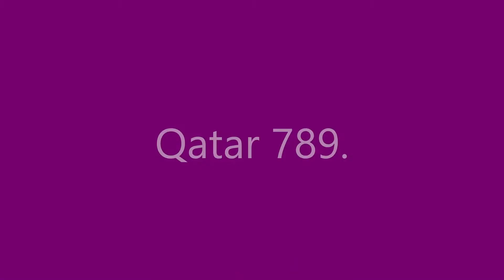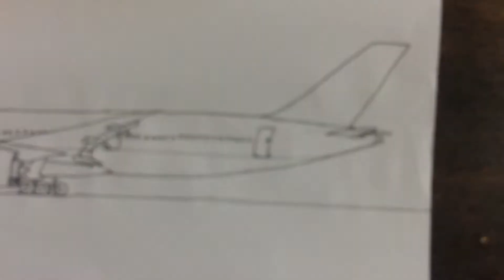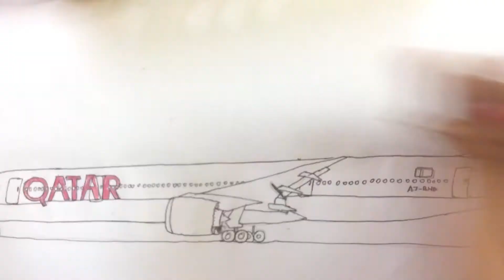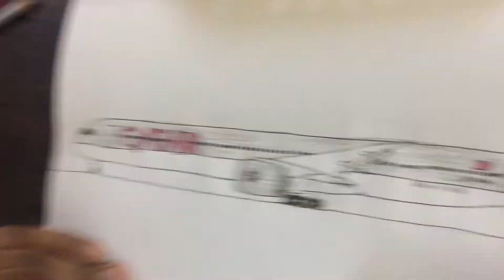Drawing a QATAR 787-9 | A7-BHD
Qatar 787.
Aircraft info :-
Age : 1.7 years
Registration : A7-BHD
Model : Boeing 787-9 (B789)
Operator : QATAR (QR/ATR)
Engines : 2  x GEnX

Equipment :-
iPad Mini for recording
HP Pavilion laptop for editing
Maped Colour Peps colour pencil
Blue ink Nataraj Gelix
Cello CoulourUp
Artline pen
Uniball 215 pen
Uniball Air
LINC pentonic
Random pencil that I found on Amazon
Camlin Connector sketch pens

Don't forget to checkout- A3,Alpha Falcon,Aviation6, Bro's Aviation, , LHardy64,DarkthunderGaming,ShadowNexus YT, CptZY0027, CaptainZac and Succeeding Facts